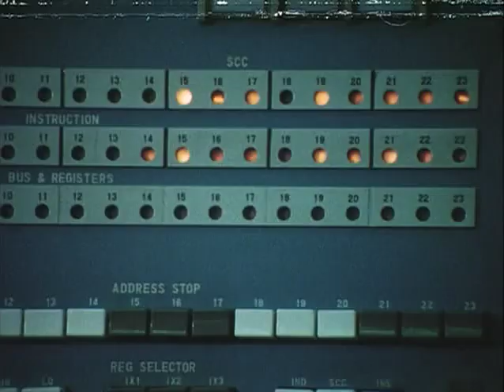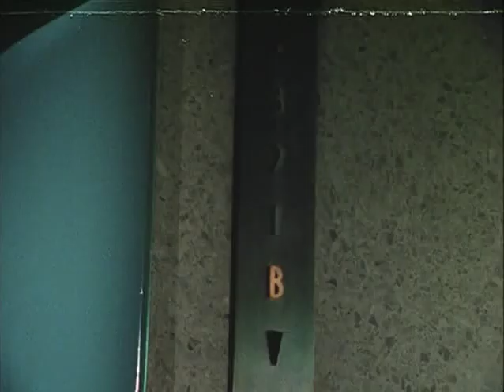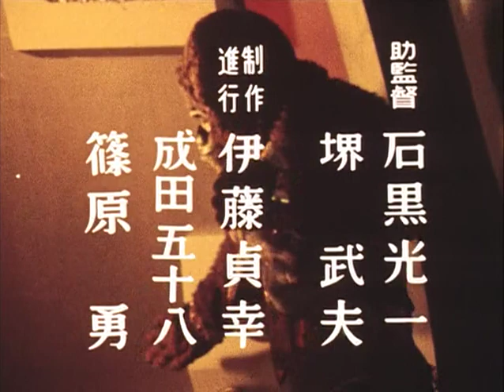Spectreman スペクトルマン 7 Mandíbulas da morte parte 1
Spectreman (スペクトルマン Supekutoruman?) é uma seriado japonês de ficção científica do gênero tokusatsu produzida pela P Productions e Krantz Films e criada pelo produtor Souji Ushio (pseudônimo de Tomio Sagisu). Foi exibido originalmente pela Fuji Television de 2 de janeiro de 1971 a 25 de março de 1972, com um total de 63 episódios (divididos em três segmentos), sem contar o episódio piloto da pré-série. O seriado contava a luta do androide Spectreman contra o genial cientista Dr. Gori e seu divertido auxiliar, Karas — ambos simioides (homens-macaco).

No Brasil, a série foi exibida de 1981 a 1982 pela Rede Record (em parceira com a TVS Canal 11 - Rio de Janeiro) e de 1983 até 1990 na TVS (atual SBT).